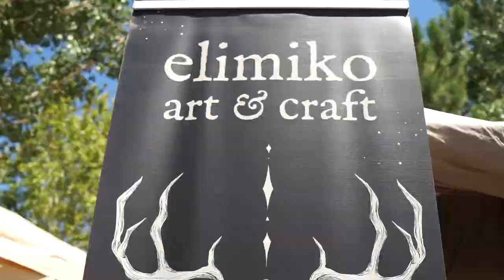Utah Renaissance Fair - Better Than The Actual Renaissance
Let us know what nerd topics we should cover, or anything we’ve missed. Never be ashamed to share your nerdom with us, or get us involved in new ideas.

Again, thank you for watching, and make sure to subscribe so you can take part in our journey as we expand and share a wealth of nerd knowledge from an ever growing community.

If you would like to watch videos similar to this one, check out these previous reaction and breakdown videos we made: